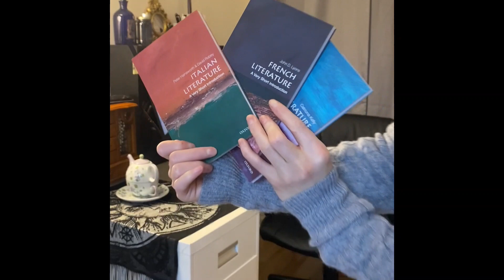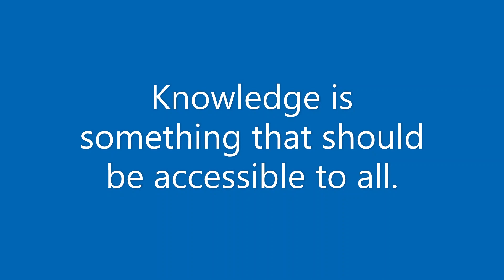Channel intro | Sharing fun free learning resources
(I meant because of the coffee, in that first bit. I cut so much, but of course, I had to keep that funny part at the start too. Also, huge apologies on the sound quality. I ended up reuploading the entire video after editing it to make it louder.)

Repository is the first link on my which can always be found in my YT bio.

The thumbnail is from my original video rec. I cut a lot in this one too. But, sorry about the total fit and vibe change up.

Including my Quizlet and Evernotes for free to help with any courses you might take of mine or with similar stuff. Or, if you're just interested in what I'm learning in general.

Sorry if the video still turned-out trash. Honestly, I did my best and I'll keep getting better as I have the time to learn this stuff. At this time, as you can imagine, I'm super limited on time and energy these days so...

I hope and think this will suffice in accomplishing the task of making the repository easier to navigate and understand for everyone's free learning needs. Good luck!!!

Oh, and if you want to make a free account for milanote, please use my link so i get some extra space for things! THANK YOU